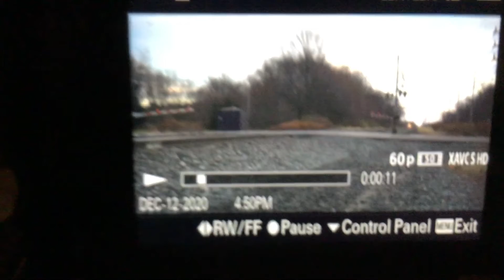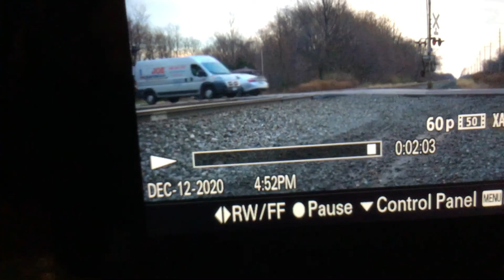We caught a Canadian pacific!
Lol we did (: